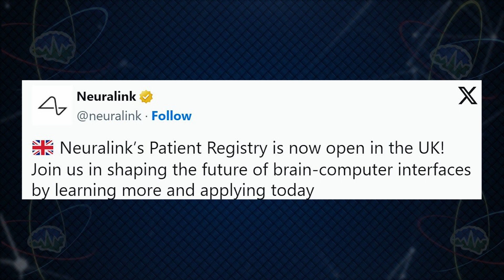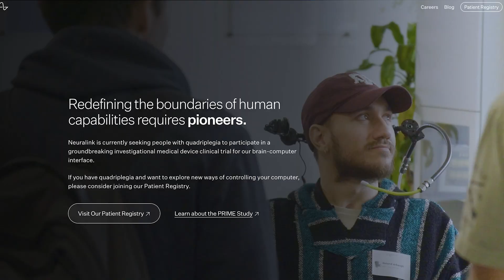Neuralink Patient Registry Opens in UK | TTN 404 IntoTheFuture